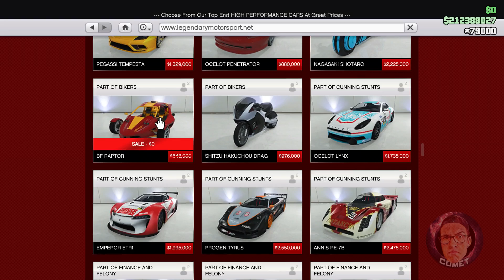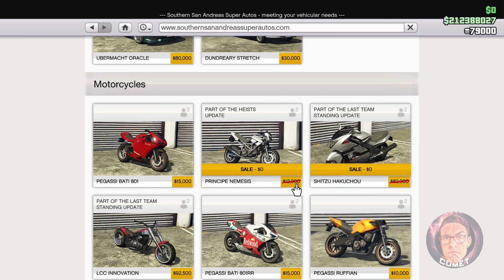4 AJÁNDÉK JÁRMŰ MINDENKINEK! 🥳 Heti újdonságok | GTA Híradó | GTA Online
♫ Intro zene: Fugees - Ready Or Not (Bougenvilla Rework) ♫
♫ Háttér- és Outro zene: So Jazzy - Peyruis ♫